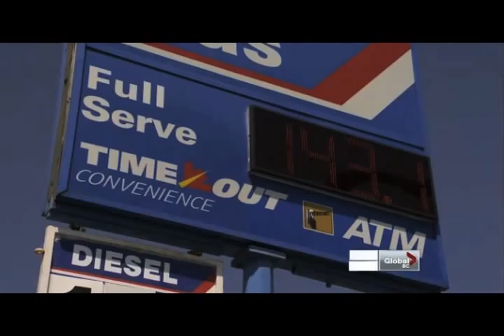British Columbia has highest gas taxes in North America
Greater Vancouver drivers, for the first time in history, will pay more than $1 billion in gas taxes—yet they're still being tolled to drive on the TransCanada Highway. CTF B.C. Director Jordan Bateman wants to know why. From CTF Gas Tax Honesty Day, May 17, 2012.